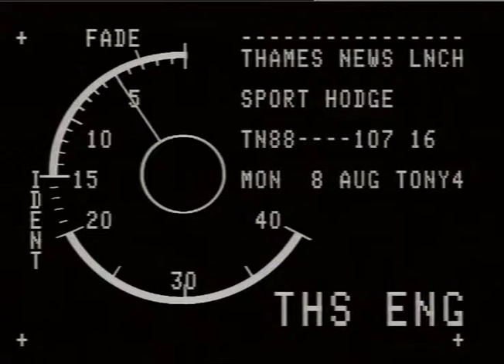HODGE, Steve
THAMES NEWS 9.8.88. ENGLISH MID-FIELDER STEVE HODGE GOES BACUTO,. NOTTINGHAM FOREST FROM SPURS FOR 575,000. _x000D_
LUNCH 107/16_x000D_
Gv's (LIB PIC's) Steve Hodge shaking hands as goes to Spurs ,sign over entrance: "Tottenham Hotspur v West Ham"/"Private Car Park,at press conference zoom-in to Hodge's_x000D_
scars on his left brow._x000D_
ROBIN HOUSTON VOICE/OVER._x000D_